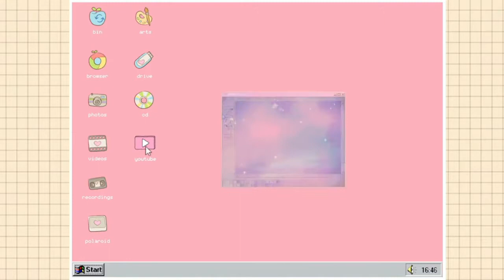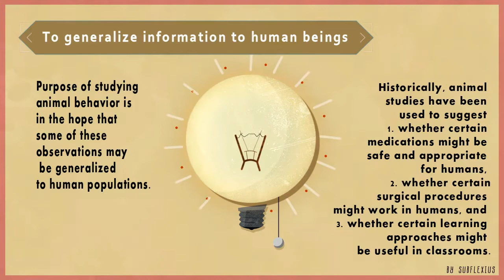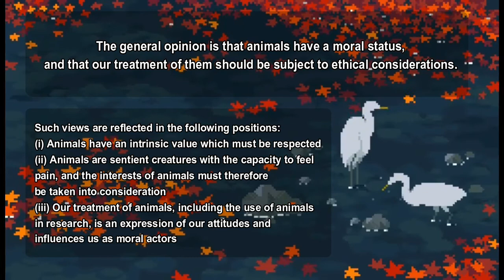Comparative Psychology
KSG3603: Ethics, Current Issues and Advanced Topics in Psychology
by Yussra Abdul Rahman

Lecturer: Dr Saeid Motevalli